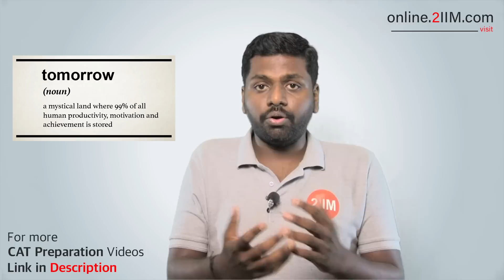How to Start Preparing for CAT from April? | By Bharathwaj, IIT Madras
𝐆𝐫𝐞𝐞𝐭𝐢𝐧𝐠𝐬 𝐚𝐥𝐥,

Preparation Plan for CAT 2019.
1) If you are preparing for the first time, Strat your Preparation from Quantitive Ability section especially from Arithmetic.
2) Once you Completed CAT Arithmetic sections then move on to the CAT DILR. Practice lot of sets.
3) Read a lot to improve your score in CAT Reading Comprehensive section.

Practice a lot, Revise all the topics frequently and Analyse your mistakes.

Start your preparation from today.

►For a repository of the best CAT Questions, visit the 2IIM Question Bank

►You like the Youtube Channel?
sign in as a trial user and see the best online CAT Coaching class in the Country. You can view up to 20 hours of high-quality content for CAT Online Preparation for free, and then make up your mind.

►You might wonder what other students have to say about us, There are more than 100 reviews of the course posted on a neutral platform.

Team 2IIM.